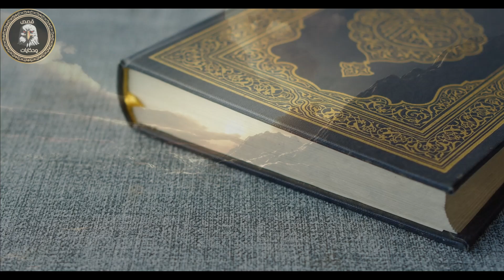رحلة الروح الى الآخرة ومصير الأبدية في يوم القيامة والحساب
هل تساءلت يومًا عن رحلة الروح إلى الآخرة وما ينتظرنا في يوم القيامة؟ شاهد هذا الفيديو لتتعرف على مصير الأبدية والحساب يوم القيامة. اكتشف الجحيم والفردوس والخلاص الأبدي في الأديان السماوية.
في هذا الفيديو، سنتحدث عن رحلة الروح إلى الآخرة، وما ينتظرنا في يوم القيامة والحساب. سنتناول موضوعات مثل الجحيم والفردوس وقيامة الأموات. استمتع بالمعرفة حول الخلاص الأبدي والأديان السماوية في هذا الفيديو!هل تساءلت يومًا عن رحلة الروح إلى الآخرة؟ تعرف على مصير الأبدية في يوم القيامة والحساب في هذا الفيديو الروحي العميق. تعرف على الجحيم والفردوس وقيامة الأموات في الأديان السماوية.في هذا الفيديو، سنتحدث عن رحلة الروح الى الآخرة ومصير الأبدية في يوم القيامة والحساب. ستتعرف على ما ينتظرك في الجنة والنار وكيفية التحضير للحياة الأبدية. إذا كنت تبحث عن إجابات حول الخلاص الأبدي والأديان السماوية، فلا تفوت هذاستكشف رحلة الروح إلى الآخرة ومصير الأبدية في يوم القيامة والحساب. تعرف على المزيد حول الجحيم والفردوس وقيامة الأموات في هذا الفيديو!إليكم قصة مشوقة تأخذكم في رحلة عبر الأديان والثقافات المختلفة، نستعرض فيها مفاهيم الحياة بعد الموت وتصورات يوم القيامة والحساب من منظور الديانات السماوية الثلاث: الإسلام، المسيحية، واليهودية.قصص_وحكايات يوم_القيامة الحياة_بعد_الموت الإسلام المسيحية اليهودية الهندوسية البوذية تناسخ_الأرواح البرزخ العالم_الآتي كيف يؤمن المسلمون بمرحلة البرزخ والقيامة؟ ماذا يقول المسيحيون عن يوم الدينونة الأخير؟ وكيف تصف اليهودية العالم الآتي؟ إضافة إلى ذلك، نلقي نظرة على الديانات الشرقية مثل الهندوسية والبوذية التي تؤمن بتناسخ الأرواح ودورة الحياة والموت. في هذا الفيديو، سنستكشف هذه المفاهيم العميقة والمثيرة التي تشغل عقول البشرية منذ الأزل. انضموا إلينا لاكتشاف المزيد حول هذه المواضيع المثيرة واحصلوا على فهم أعمق لمصير الإنسان بعد الموت.